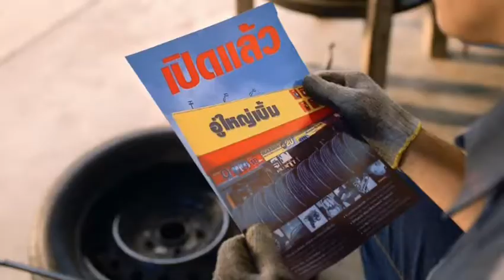โฆษณาไทย 2565 - 192